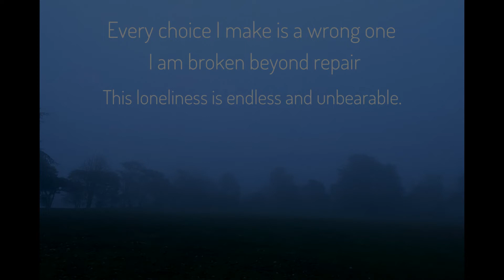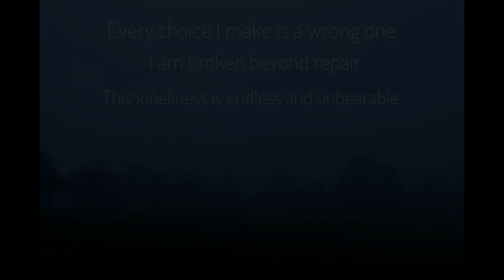I am lost CO.AG music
All I ask is that you credit me in the description or
Email at

Background Music ,
Sci-fi Music,
Documentary  Music,
Dark Haunting   Music  ,
Film Music  ,
TV Music  ,
Suspense Music  ,
Action Music  ,
Case Files Music  ,
Podcast  Music,
Cinematic Music  ,

Please note anybody using￼ my Music in your work please put music by CO.AG
In your description this only takes a few seconds and is a great help to my channel ￼￼￼￼￼

 ￼￼￼￼￼CO.AG Music